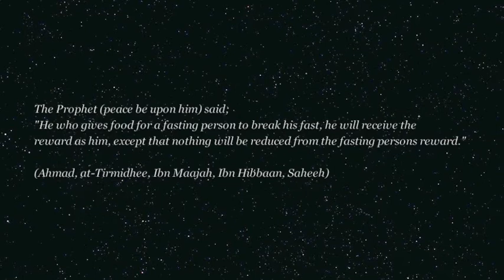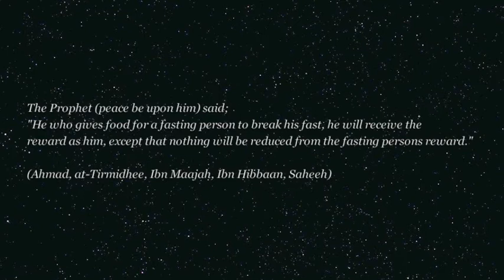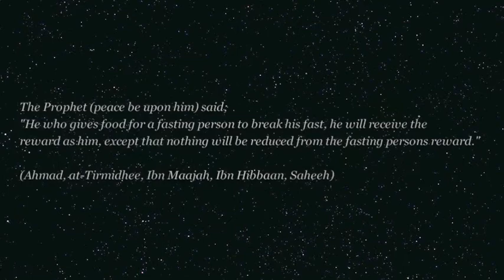dR Rozmey : A Ramadhan Gift (Bubur Lambuk) from dR Rozmey [ENGLISH VERSION]